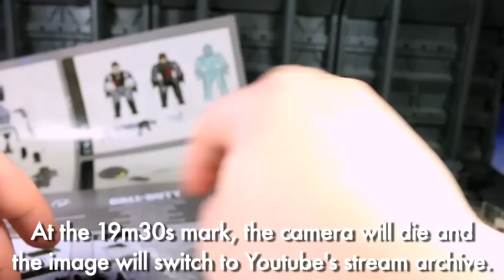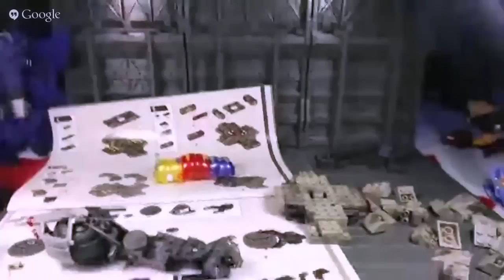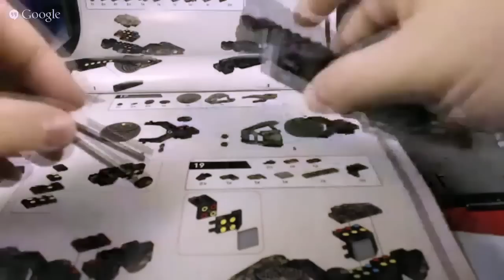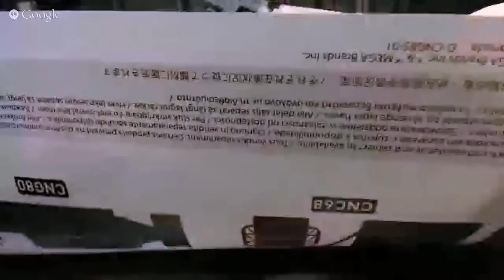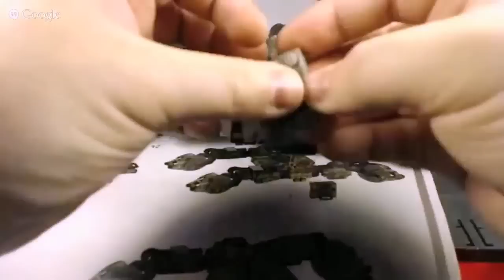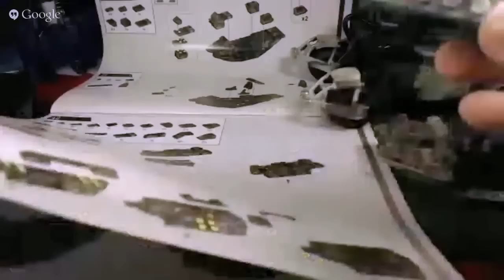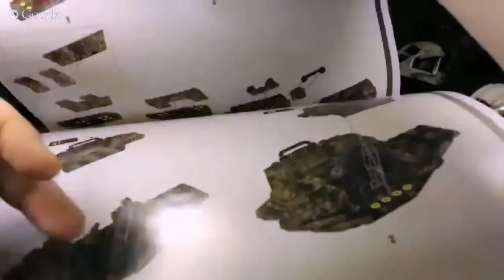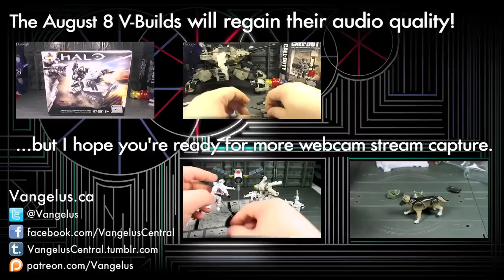Mega Bloks Atlas Mobile Turret (Call of Duty Advanced Warfare) - V-Build 77 - Aug 8 2015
Everything goes Bootleg Style as Vangelus's technical oversights come to their hardest head while he builds a rollerskating tank from the near-future.  PMCs!